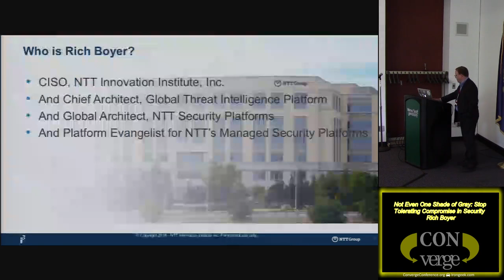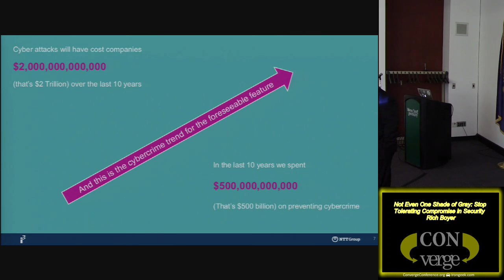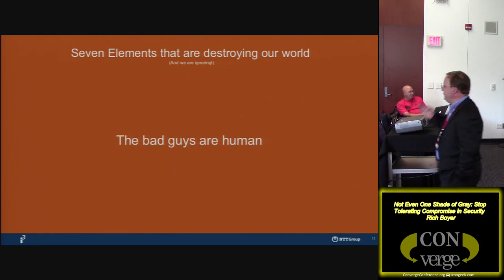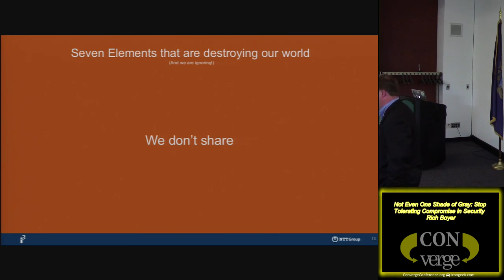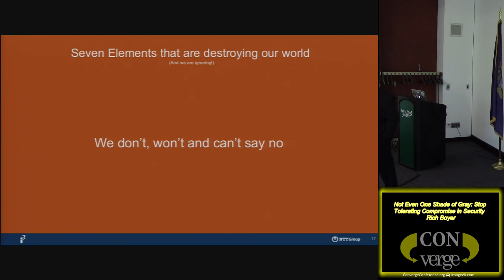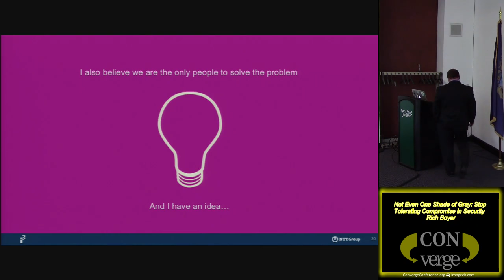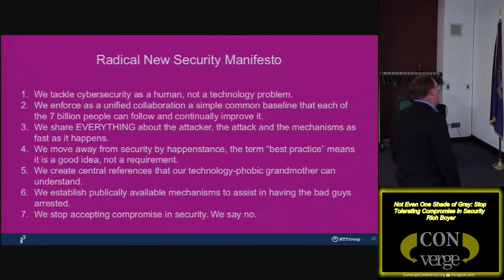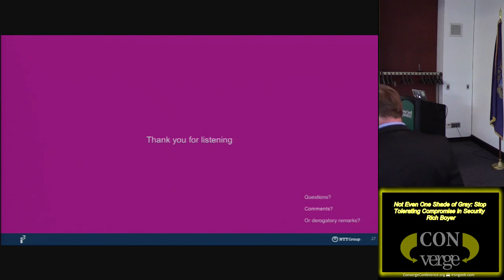Hacker03 Not Even One Shade of Gray Stop Tolerating Compromise in Security Rich Boyer